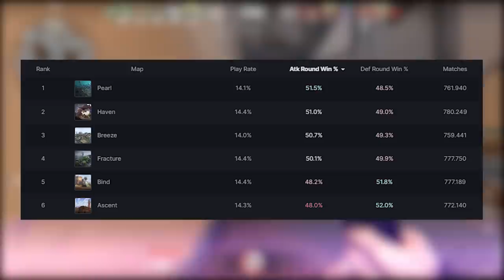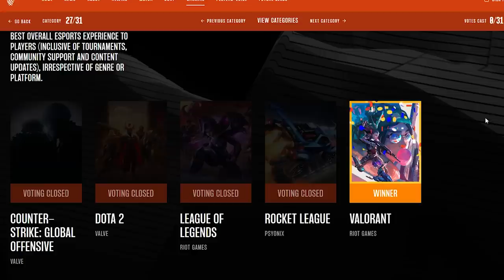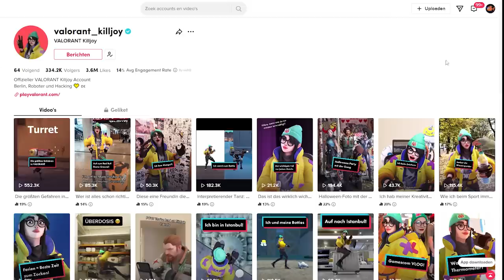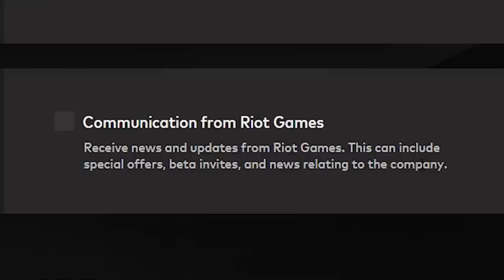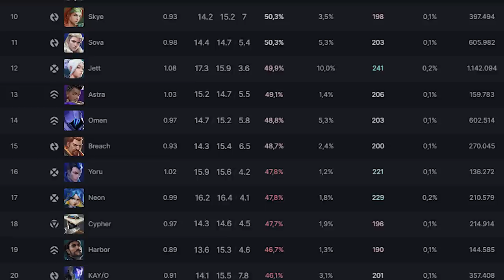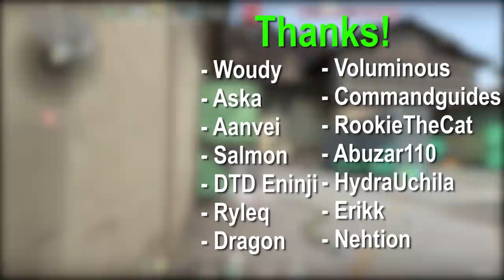50 THINGS YOU DIDN'T KNOW ABOUT VALORANT - Part 12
Razer (12 button) mouse
Razer Blackwidow keyboard
Razer Blackshark headset
Good BenQ monitor
Second monitor
Hercules speakers
Logitech webcam
Big keylight
Canon m50 camera